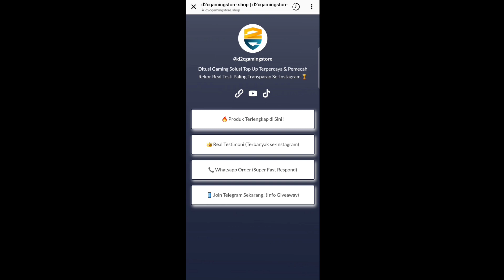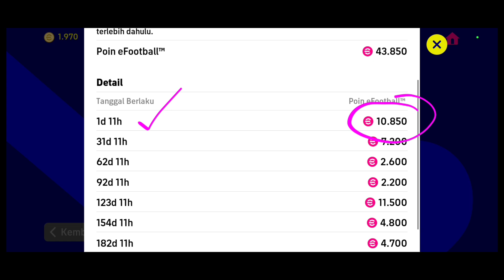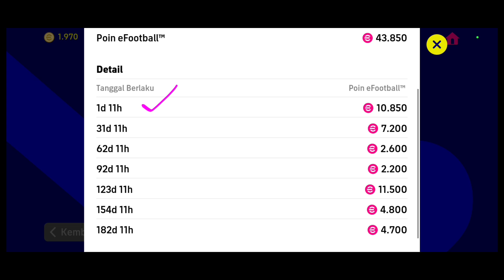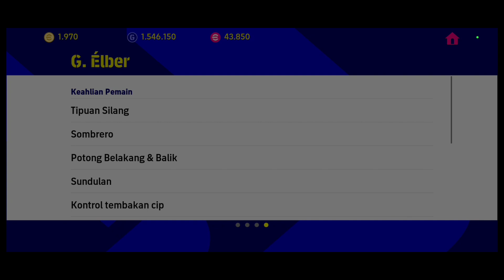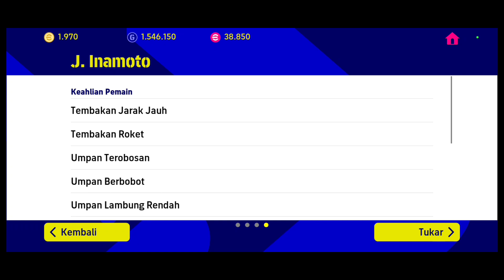EFOOTBALL POINT KADALUARSA SEGERA BORONG LEGENDARY DARI SEKARANG EFOOTBALL 2023 MOBILE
TUTORIAL CARA MAIN PES CHINA BAHASA MENU YANG MUDAH DIPAHAMI & GAK BIKIN RIBET EFOOTBALL 2022 MOBILE

TRIK CARA CEPAT PROMOSI KE DIVISI 1 LIGA EFOOTBALL 2022 MOBILE LOLOS PROMOSI TANPA MENGULANG DIVISI🔥